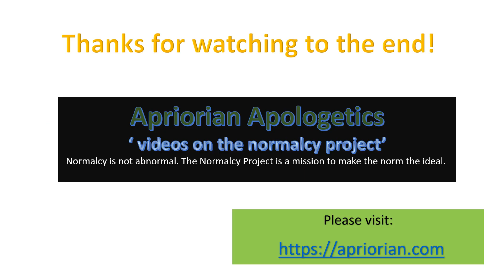The Rights Of A Citizen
What a citizen and what are his and her rights? A citizen is not a subject. The rights of a subject are provided by the state. The rights of a citizen is not guaranteed by the state and not predicated on the existence or corroboration of the state. Citizen rights are inviolable and attached to the very nature of reality. In other words the rights of a citizen cannot be given or alienated they are, in every sense of the word, natural.